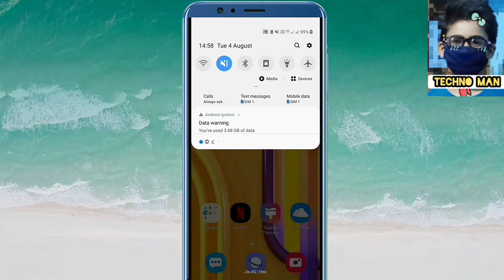How to extend battery life by stopping overcharging of your phone's battery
Hello guys,